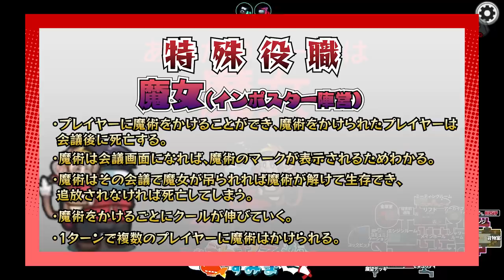【大乱闘】呪いをかける役職「魔女」のせいで過去最大の大喧嘩が始まってしまったwww【アモングアス】【Among Us】【近アモ】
なかのっち
みさとらん
なつぴょん
ポン酢野郎
ズズ
瀬戸あさひ
スナパイ
ミネ
メッス
とっしん
中野あるま
ぬめもん

12名

●対象１名にシールドを付与できる。
・シールドはメディックが死ぬまで攻撃を無効化できる。
●シールドが付与された事は、メディックだけわかる。

【ライター】クルーメイト陣営
一時的に視界が明るくなる。

【魔女】インポスター陣営
・プレイヤーに魔術をかけることができ、魔術をかけられたプレイヤーは会議後に死亡する。
・魔術は会議画面になれば、魔術のマークが表示されるためわかる。
・魔術はその会議で魔女が吊られれば魔術が解けて生存でき、追放されなければ死亡してしまう。
・魔術をかけるごとにクールが伸びていく。
・1ターンで複数のプレイヤーに魔術はかけられる。

【ジェスター(てるてる)】第三陣営
・投票で吊られると、単独勝ちとなる。

▼ファンレターやプレゼントはこちらまで↓
〒104-0032